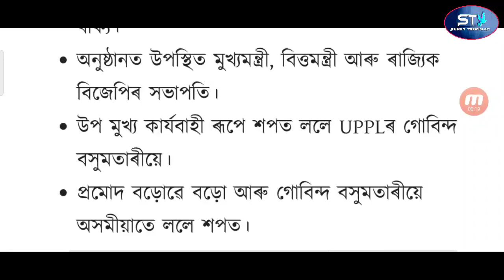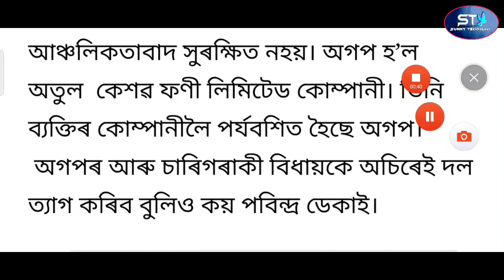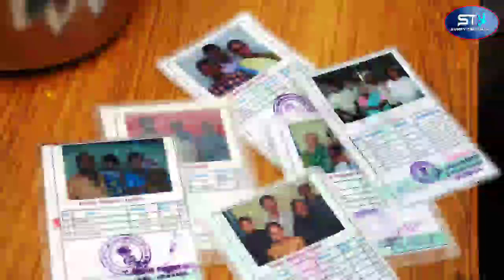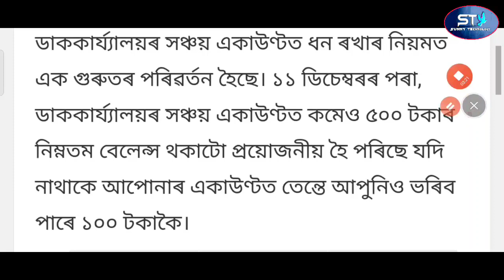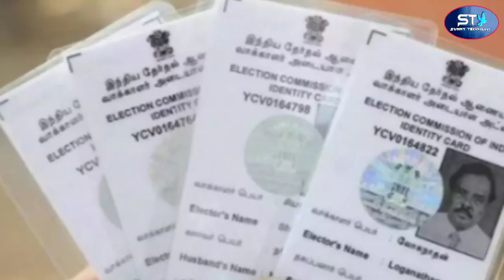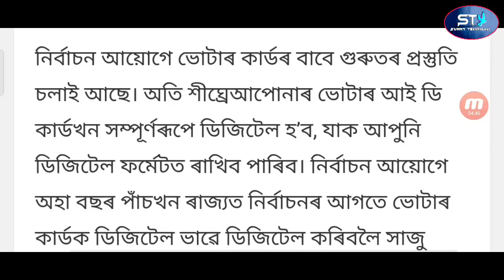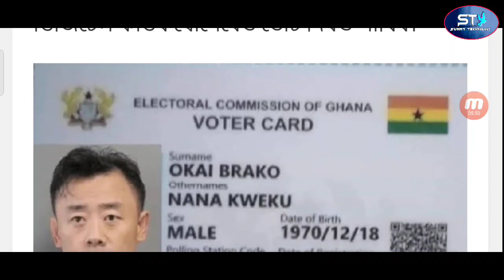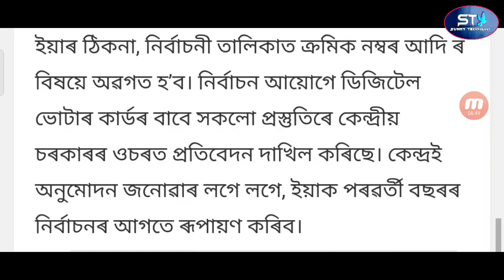Assam Closed 2 Days / Chief Minister Himanta Swear Executed / Voter Card Change / Ration Card Closed